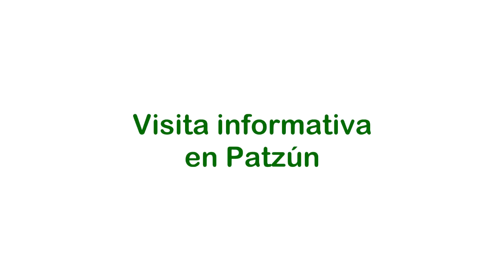Información sobre carreraas UVG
Patzún, una visita informativa se realizó por parte de Universidad del Valle de Guatemala, Región Altiplano, lo cual se llevó a cabo en el Colegio San Bernardino.